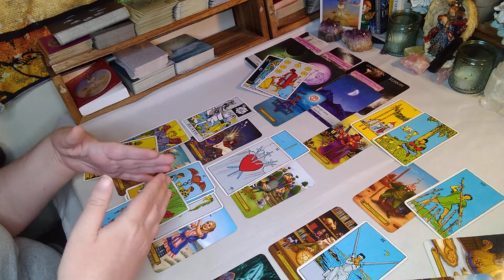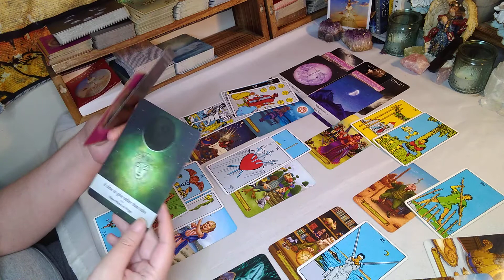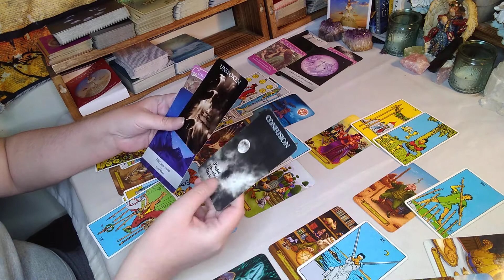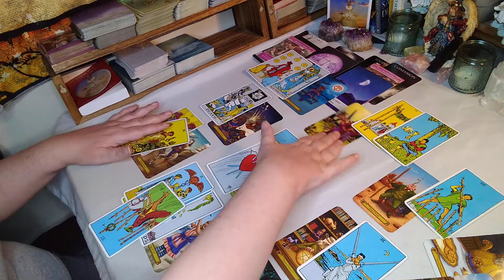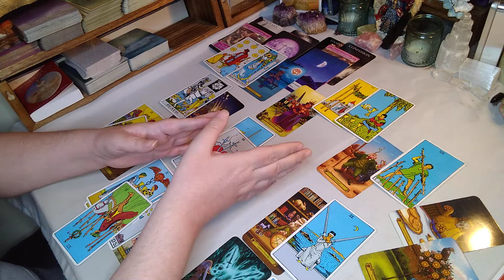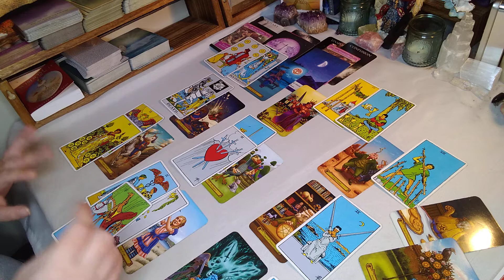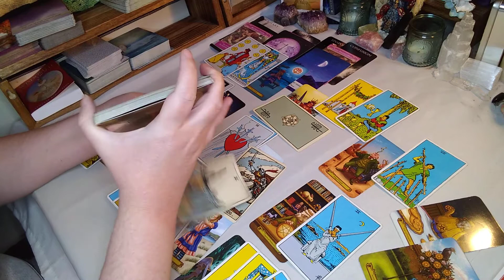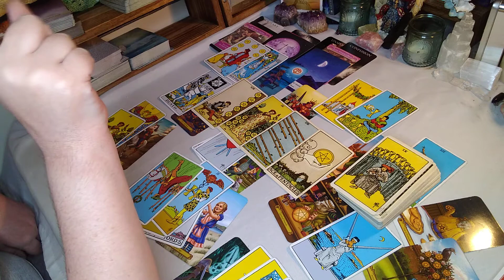Gemini Love ♊ January 2021♊ Monthly Tarot Reading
SERVICES